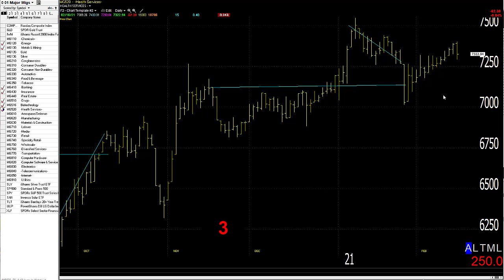02/17/21 Dave Landry's Market In A Minute-Keep Buying, With Caveats